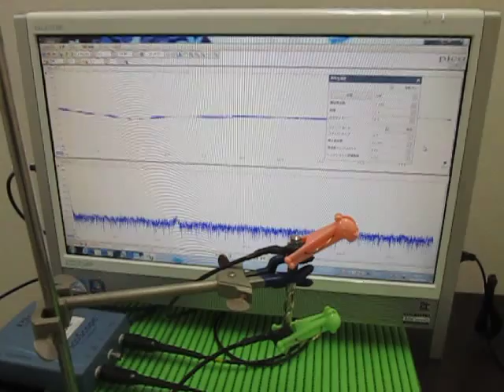超音波発振計測解析システム（超音波テスター Ultrasonic Tester）